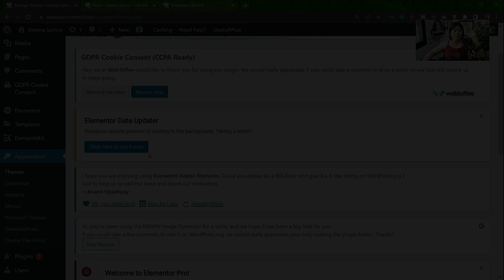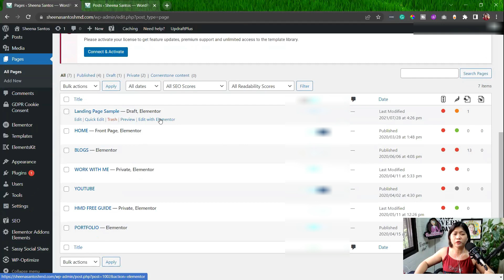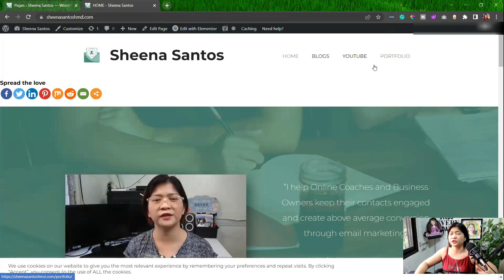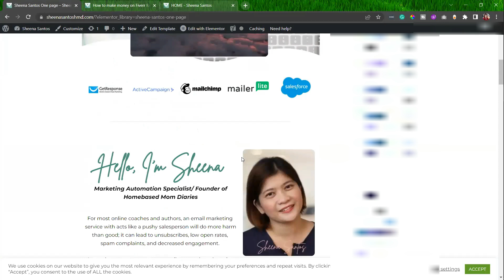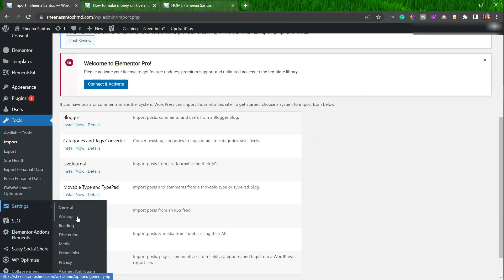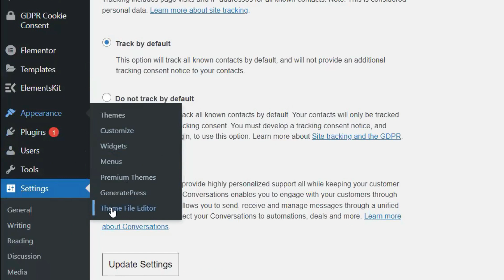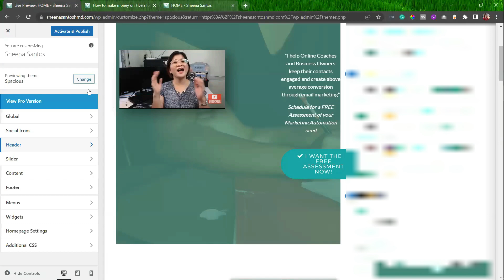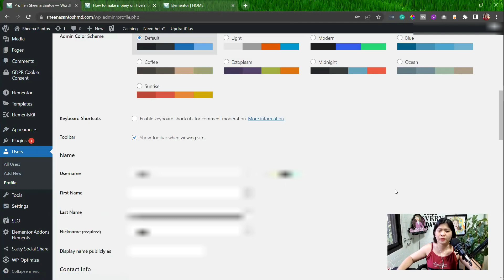WORDPRESS TUTORIAL for Virtual Assistant (Part2) - Easy TRAINING for Beginners -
WordPress Tutorial PART 2 for Virtual Assistant or in any skill this can be used for. Watch and take notes or practice with me if possible.

00:00 Where to Get Images and Other Medias?
00:42 Importance of Media Library
02:32 How to Use Quick Edits
03:18 How to Separate the Landing Page
05:32 How to Approve Comments / Reviews
08:11 Navigating the Tools in WordPress
09:09 Integrate Plugins like Active Campaign with WordPress
11:18 Coding in WordPress - What to do?
13:31 Use of Appearance and WordPress Theme